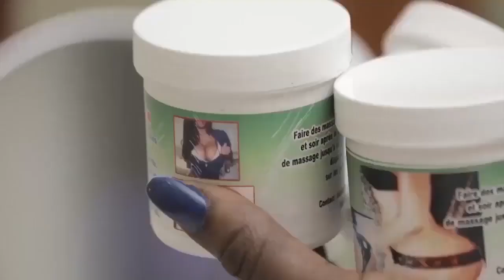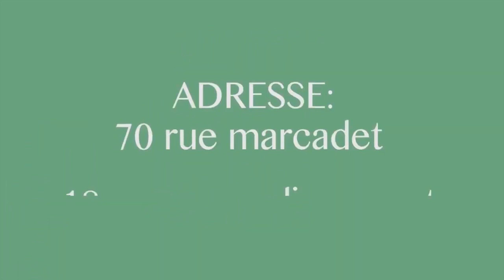▶️Enterrement: Matou Samuel Parle Devant Cercueil De Ma Kapinga Sa Fille Alelisi Batu + Délivrance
▶️Enterrement: Matou Samuel Parle Devant Le Cercueil De Sa Femme Kapinga Sa Fille Alelisi Batu + Délivrance Ba Sali Matou_Samuel Milimo Ya Ko Kufisa Basi Elongwa